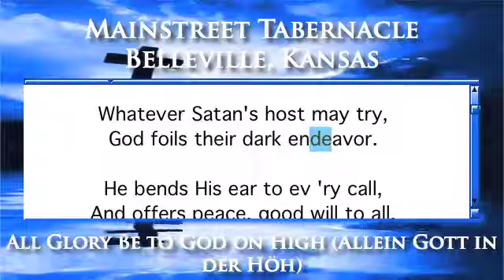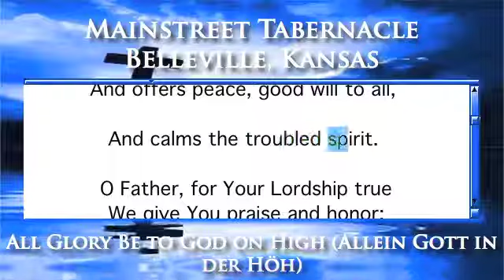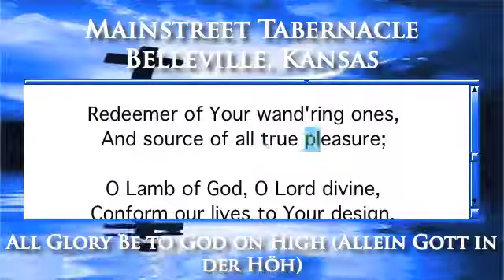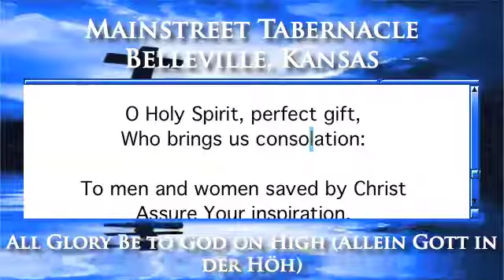All Glory Be to God on High (Allein Gott in der Höh) - Organ Version